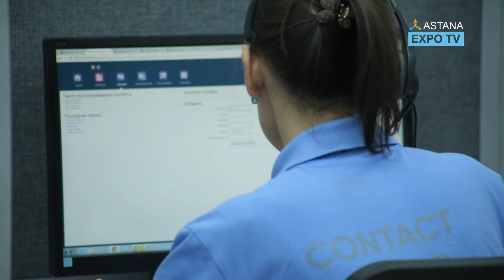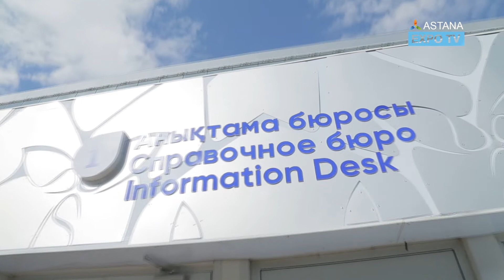Справочно-информационная поддержка EXPO-2017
EXPO-2017 настолько поражает своим масштабом, что на ее территории можно даже заблудиться. В таких случаях сотрудники справочно-информационной поддержки дают посетителям верное направление, помогают найти необходимый объект, а также отвечают на вопросы людей по единому справочному номеру 1440.